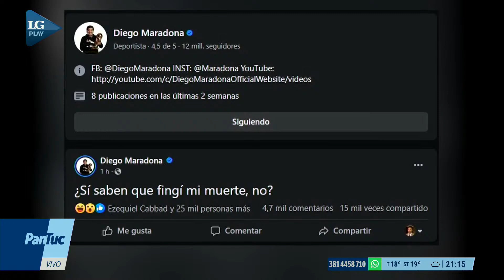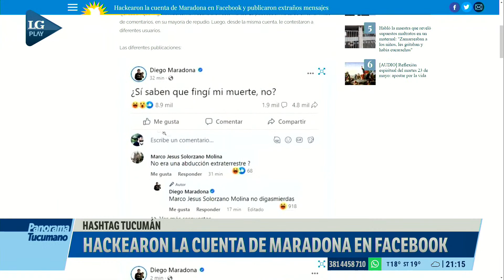Hackearon la cuenta de Diego Maradona en Facebook